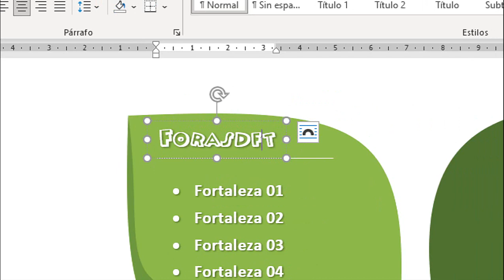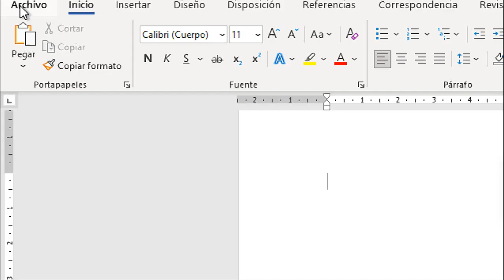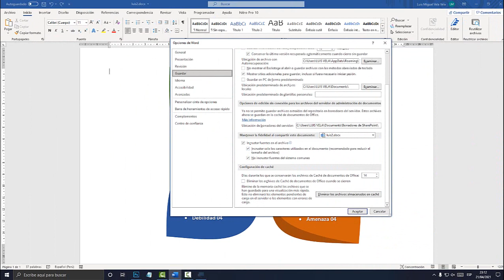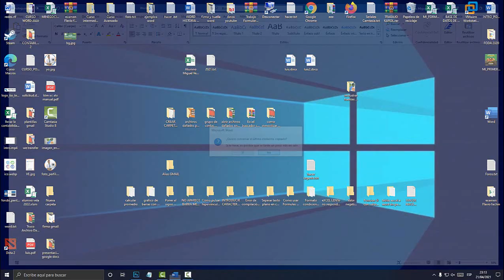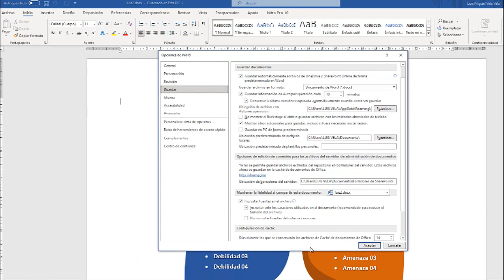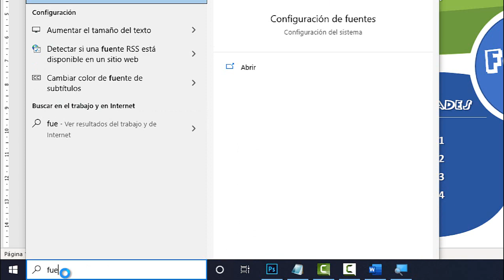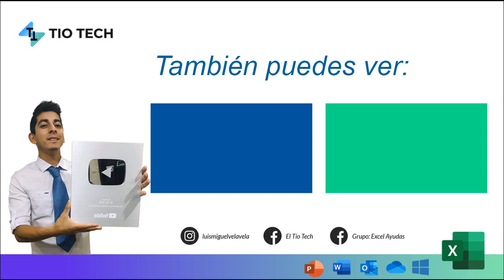Guardar documentos WORD junto con la fuente (Documento WORD + Tipo Letra)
Aprende a incrustar y guardar documento Word junto con la fuente. Documento Word + el tipo de fuente.